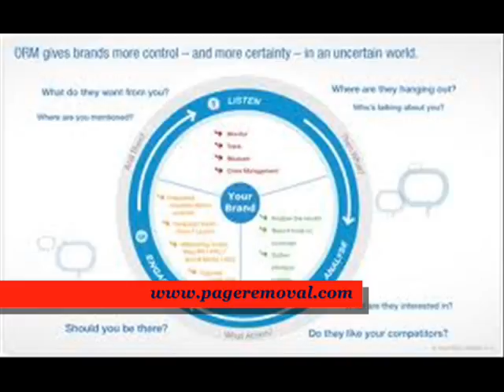How To Remove Negative Feedback from Organic Search Engine Results